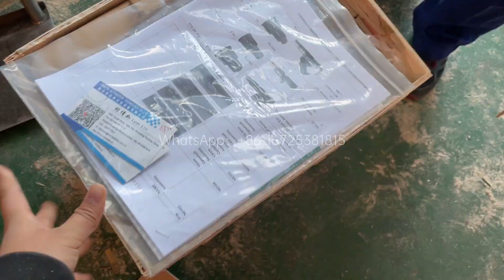EU100 CAM BOX CAMBOX Packing Video CAM-BOX with 4pcs Camshaft 23pcs EUI EUP Adapter